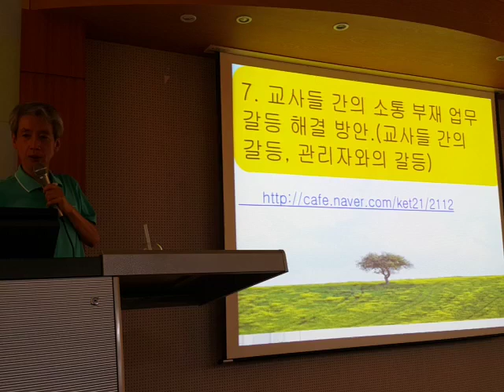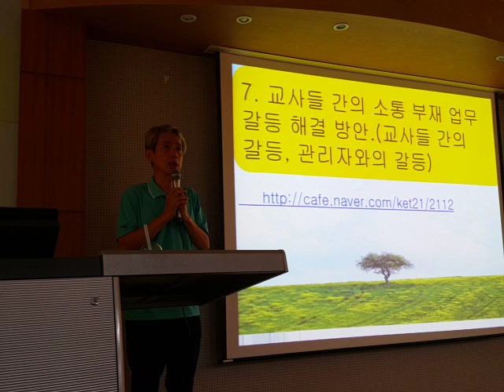교직원간 갈등 해결법